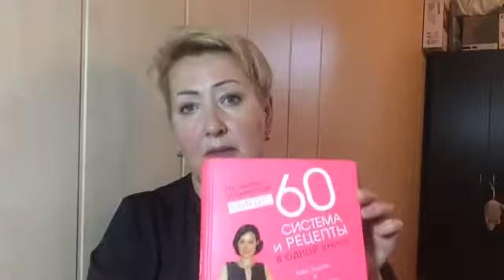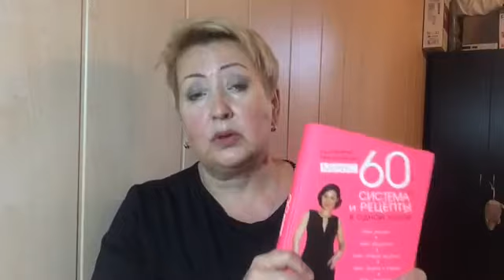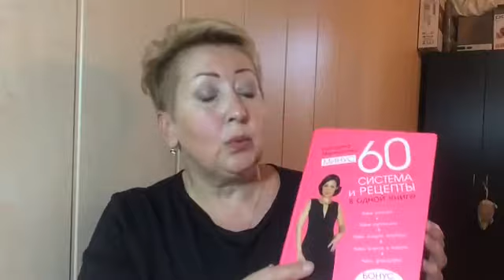🔴ЛЕНИВЫЙ ТИРАМИСУ ЗА 15 МИНУТ 🔴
❤️Хочешь помочь развитию канала? Буду очень признательна вам!